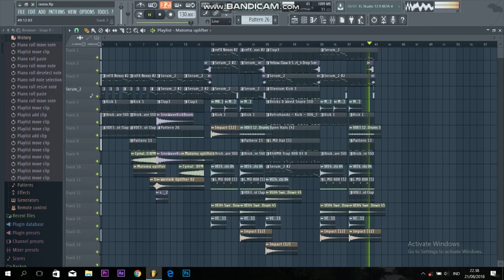BUKAN BEGINI CARA MEMBUAT MUSIK " JUNGLE TERROR "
mohon baca dlu deskripsinya 😊